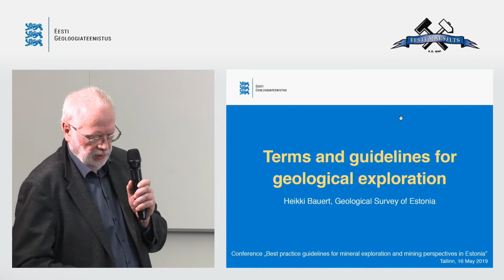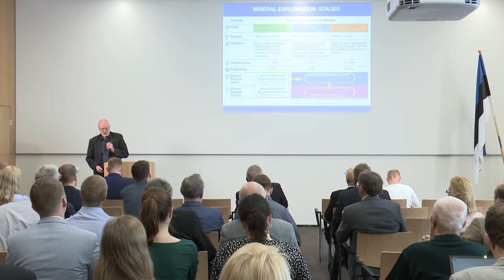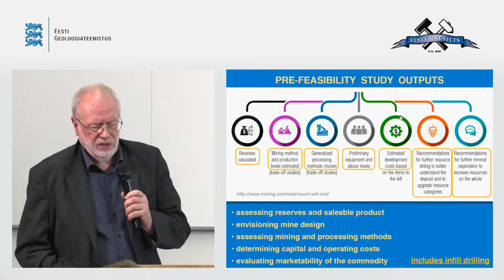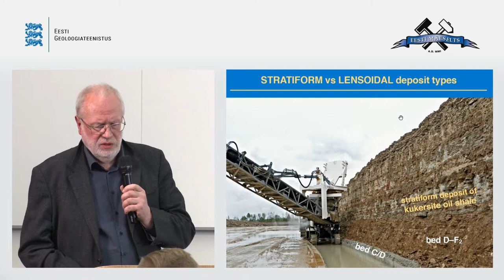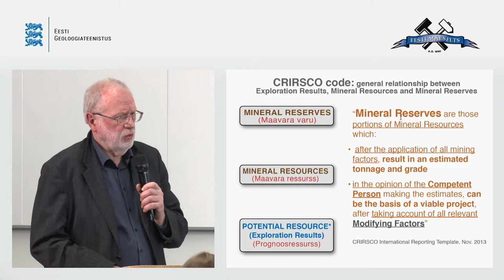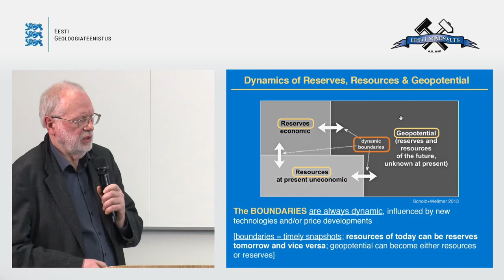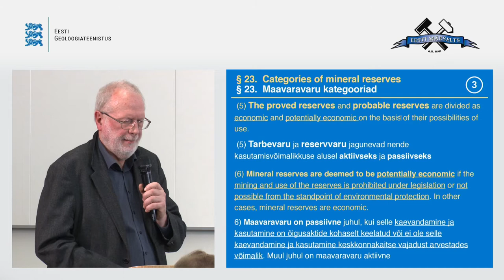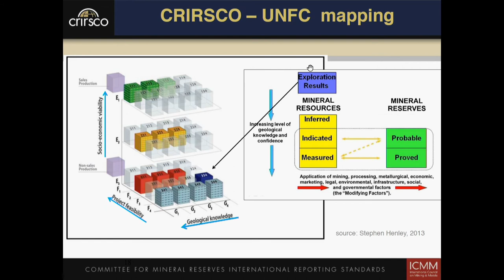Eesti tulevikumaavarade uuringud rahvusvaheliste standardite alusel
Eesti Geoloogiateenistuse nõuniku Heikki Bauerti ettekanne konverentsil "Maavarade uuringud ja mäenduse perspektiivid"